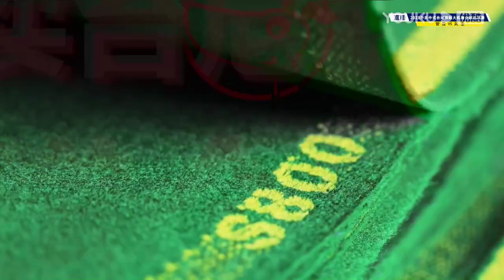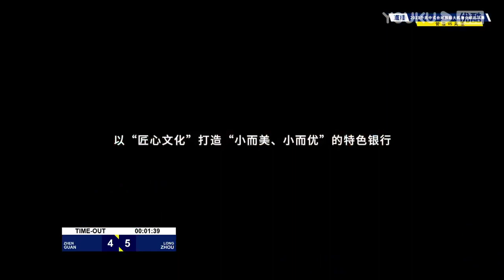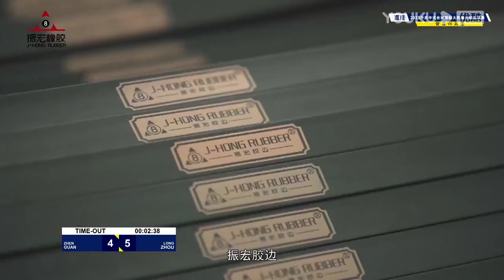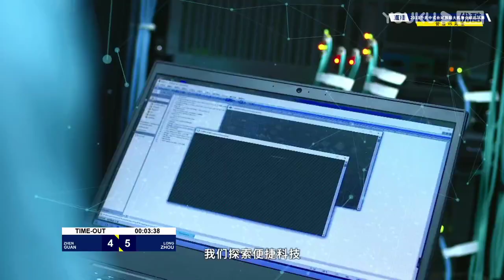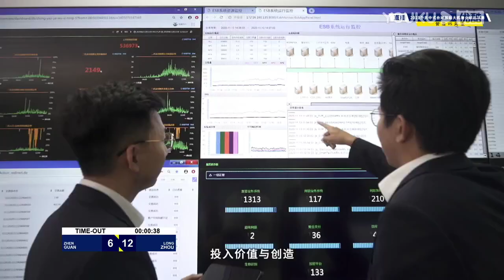Guan Zhen VS Zhou Long - Domestic Players - S1 - 11th World Heyball Masters Grand Finals